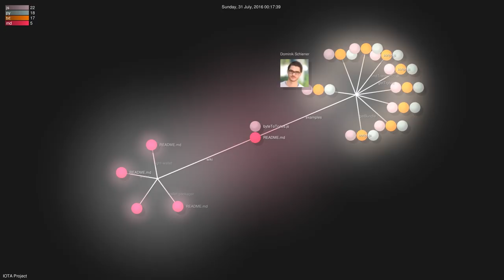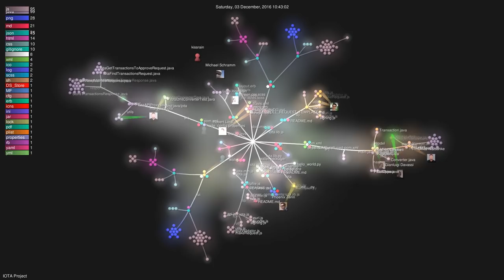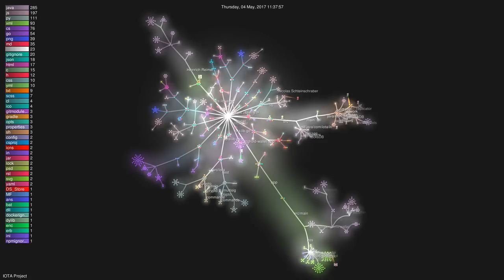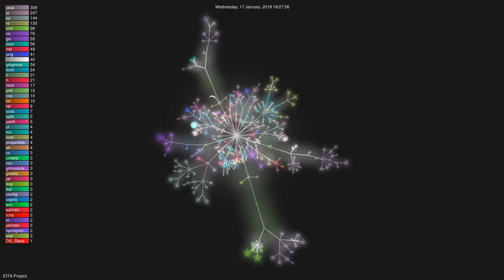History of IOTA 2016-2018 (Git Visualization)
Graphical visualisation of all IOTA Github repositories from 2016 to 2018.

The tools used are Gource, Git, ffmpeg and Perl.

This video is under Creative Common Attribution-NonCommercial 4.0 International license.